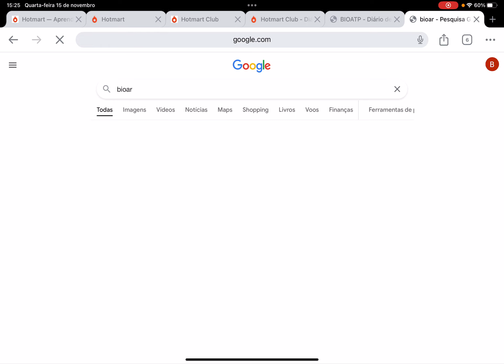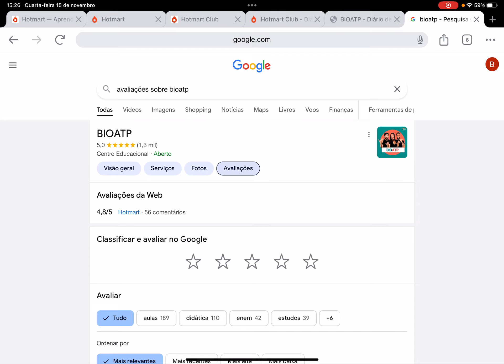Resultado no google - O BioATP é mesmo tão bom assim?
O curso BioATP veio para revolucionar o ensino de Biologia!
Entraremos na Black Friday.
Teremos treinamento de questões abertas para provas de SP e RJ.

Somos especialistas em biologia ao invés de plataforma generalista.
Somos 3 professores de biologia ao invés de um único professor.
Todos os 3 professores também são do mundo presencial e da escola que é primeiro lugar no ENEM a mais de 6 anos.

Busque informações, compare e conclua.

Nossa página - @cursobioatp

VemSerBioATP você também.